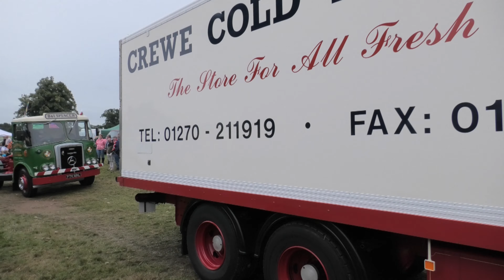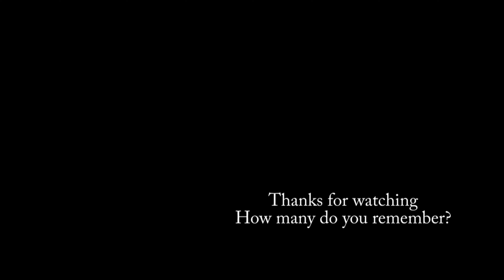Road Transport at Astle Park 2021 in 4K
Lorries big and small at Astle Park, Cheshire 2021